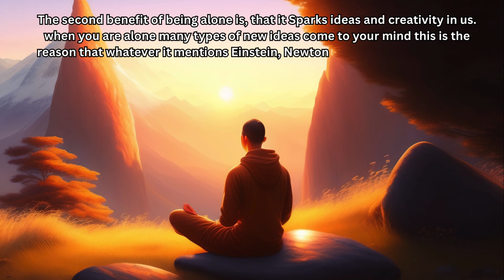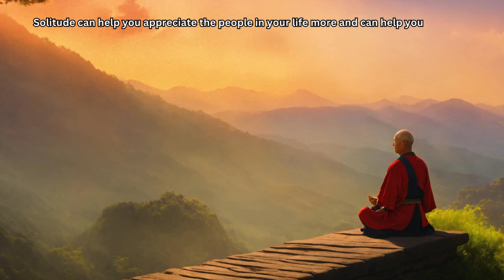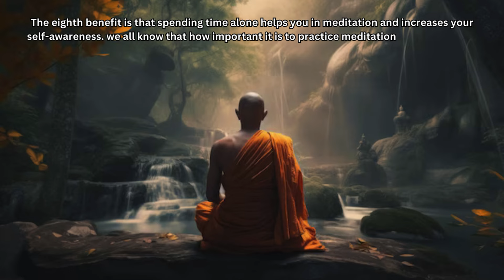The Power of Being Alone | 8 Benefits Of Being Alone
YOU WILL LOVE TO LIVE ALONE, After This | Power of Being Alone
A motivational Buddhist story in which a Buddhist monk tells a man what are benefits of living alone. And why should we learn to live alone in life. This story will tell you about the power of being alone. This inspirational story will tell you what is importance of solitude in our life. In this story eight benefits of living lonely has been explained. These benefits are very important in our life. Watch this story and take advantage of these benefits of living alone.

Feeling Lonely? Watch This | Buddhism In English